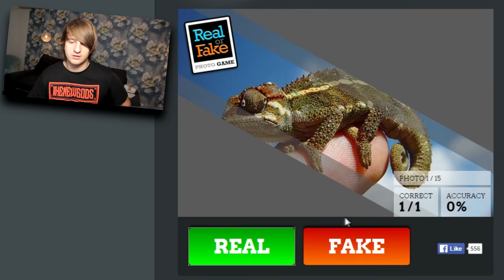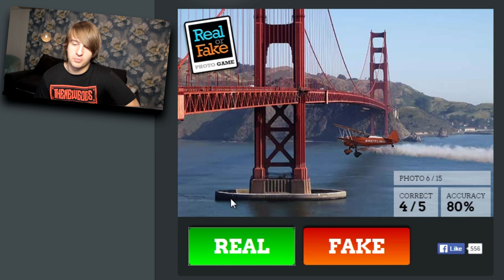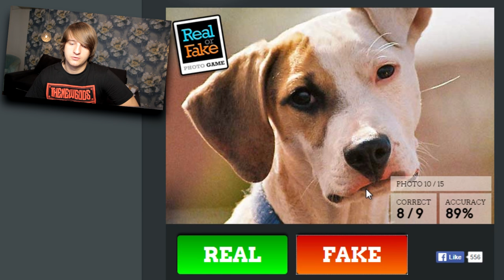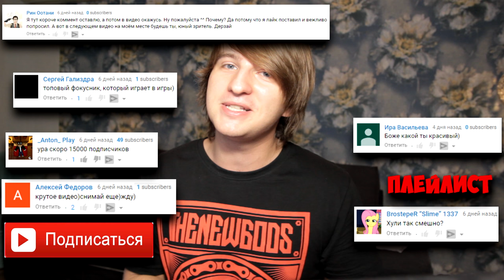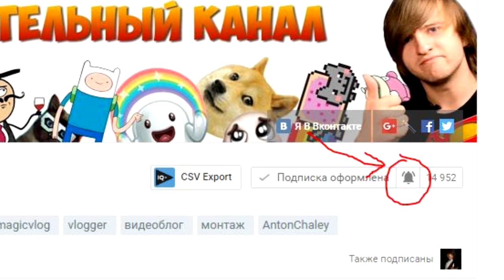РЕАЛЬНОСТЬ ИЛИ ФОТОШОП ЧЕЛЛЕНДЖ!(ANTONCHALEY)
РЕАЛЬНОСТЬ ИЛИ ФОТОШОП ЧЕЛЛЕНДЖ?